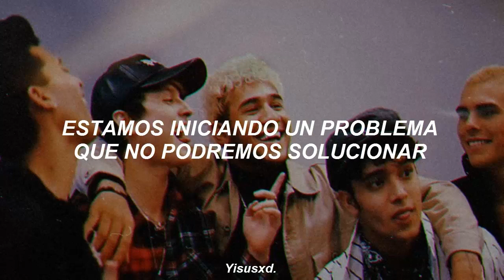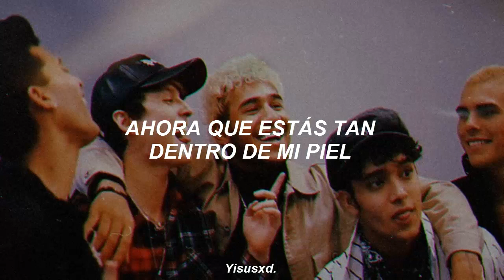CNCO - Pretend (Traducida al Español)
+Pedido+

Lyrics:

I only love you in the middle of the night
That's when you run my mind
Every time I get the feeling,
I can't fight
And I know it just ain't right

Al borde de perderte otra vez
Ahora que estás tan dentro de mi piel
No sé qué puedo hacer si estás con él
But for now we just pretend

Me avisas cuando tú quieras
Haré como si no existieras
Sigo aquí en tu lista de espera, yeah, yeah

Yeah,
 I've got a love and I'm involved
Yeah, I got a choice so it's my fault
Staring at a problem we can't solve

Tal vez es pasión (es pasión)
Darte sin condición (condición)
Calmar esta adicción (esta adicción)
Llámalo amor

Every time I get the feeling, I can't fight

Y solo como si fuera un lobo
Sueño que un beso te robo
Para mí eso sería todo, uh

Always hooking up on the low low
Never kiss and tell, that's a no-no
Got it so good never let go, oh-oh

Llámalo amor

But for now we just pretend, oh, no

Al borde de perderte otra vez (otra vez)
Ahora que estás tan dentro de mi piel (de mi piel)
No sé qué puedo hacer si estás con él (él)

Ah-ah, pa-pa-pa-pa (get it, get it)
Pa-pa-pa-pa, pa-pa-pa-pa (for now we just; get it, get it)
Pa-pa-pa-pa, pa-pa-pa-pa (for now we just, eh, for now we just)